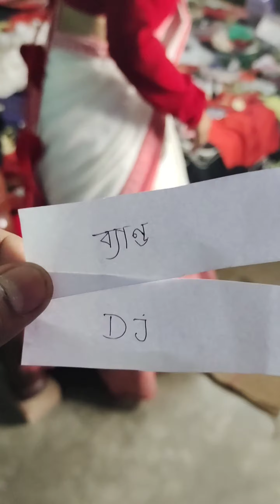নতুন ভাবে ready হয়ে বেরোচ্ছি 🥰